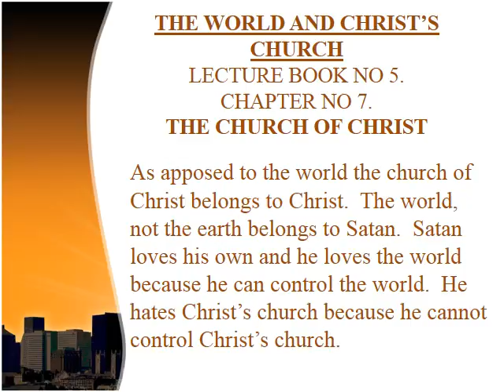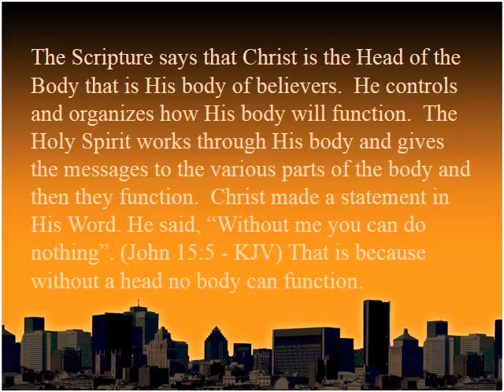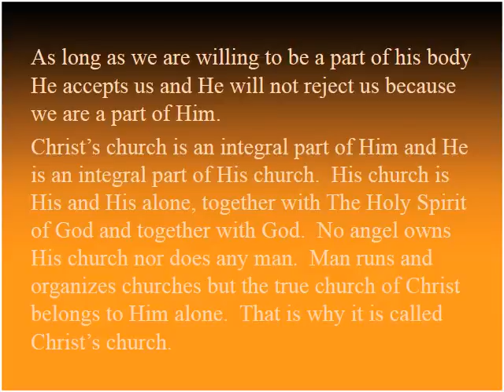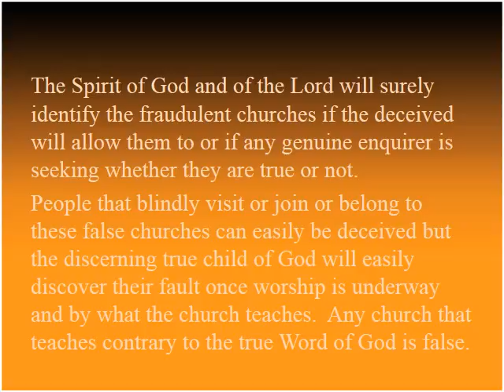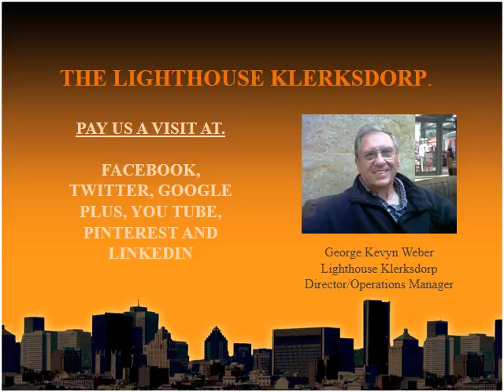LIGHTHOUSE KLERKSDORP KINGDOM LECTURE - 117K THE CHURCH OF CHRIST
Christ's church has been purchased by Christ's own blood that was shed to keep His church.  His blood saves, redeems and delivers His church and He loves His church.  His church is not the church buildings and church halls where Christians meet, His church is the body of believers that belongs to Him and are a part of Him.  He is the head of His body the church and the church functions because He is the Head of His body.

Lighthouse Klerksdorp invites you to share these free lectures.